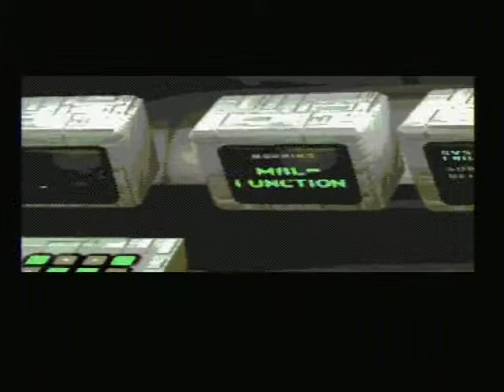240 - Microcosm [Mega-CD]